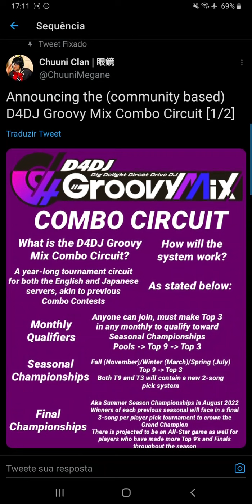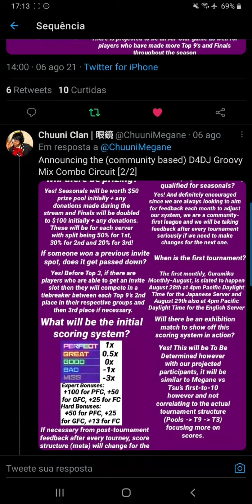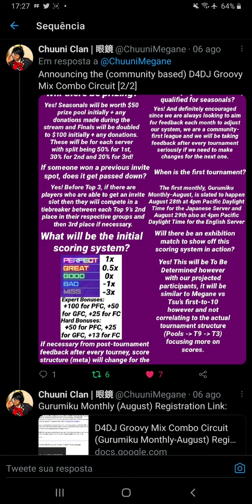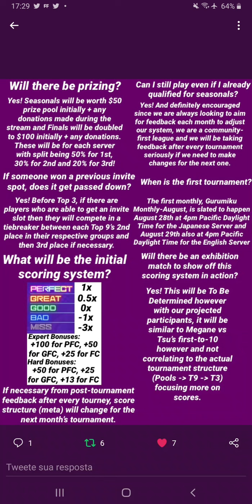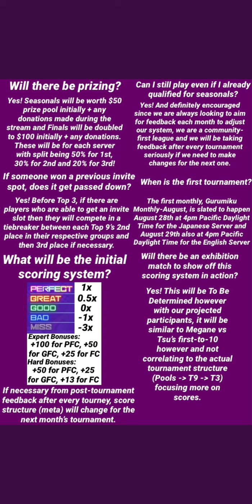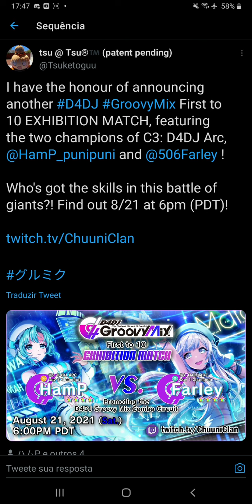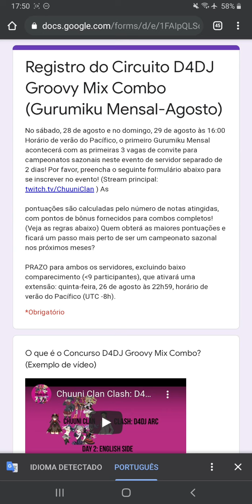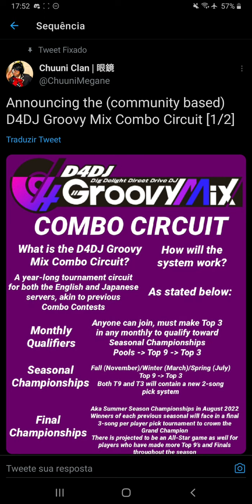[PT/BR] D4DJ Groovy Mix Combo Circuit (EN ppl pls read description)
E aí galera, Magal na voz trazendo um anúncio para quem gosta de jogar D4DJ. Obrigado por assitir!

Hi guys, Magal here, and today i will be explaining a bit about the D4DJ Groovy Mix Combo Circuit. If you talk in english, i will put the original creator video in english down below, so you can understand properly. Please, check it out!!.